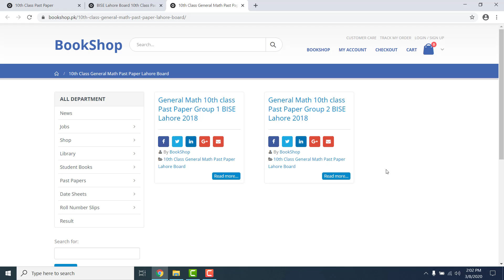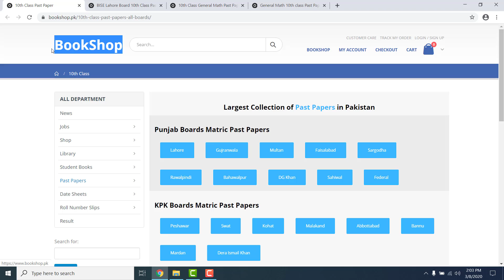10th Class General Math Past Paper Lahore Board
Here you can read online or download BISE Lahore Board 10th Class Past Papers
. Also, you can read online or download 9th class past paper of all boards.